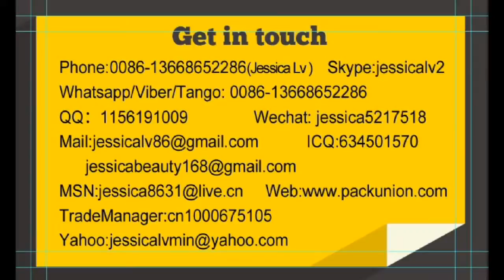jessica-whatsapp 0086-13668652286 epe/ps rewinder and cutting machine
Skype: jessicalv2
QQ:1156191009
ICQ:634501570